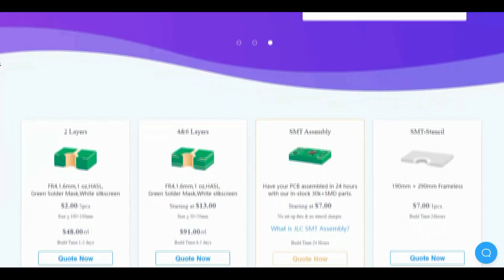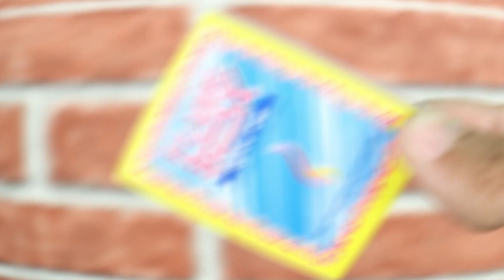11 Amazing Simple DIY TOYs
This video i will show different types of Rc Toys Makeing video,